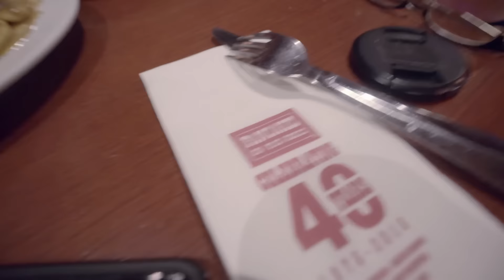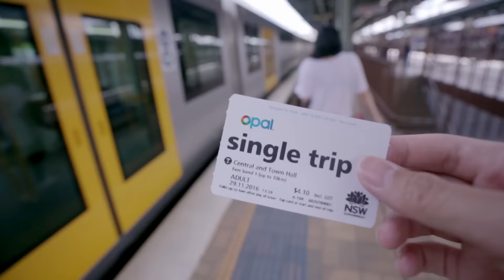Joining The Assassins - TMT GOES 20TH CENTURY FOX (Assassin's Creed)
We end our travels this year by hunting down one of the most secret and hidden creeds of all time... and try asking Michael Fassbendar to let us in with the brothers.

Big thanks to 20th Century Fox for hitching us this journey down under!